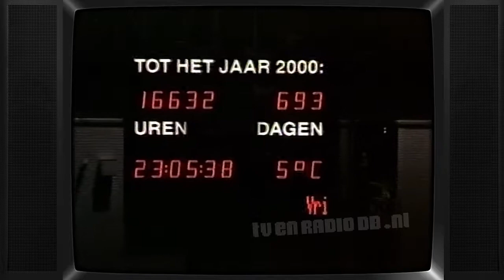TV: RTL Actueel - RTL Nieuws met Rick Nieman (19980206)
Uitgezonden op 6 februari 1998 door RTL4.